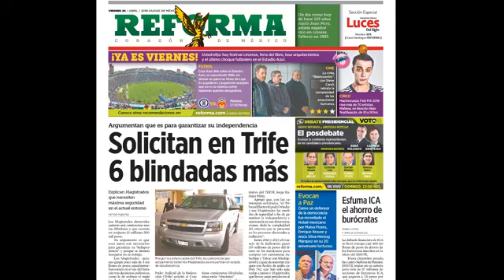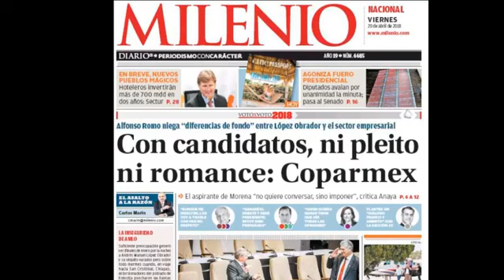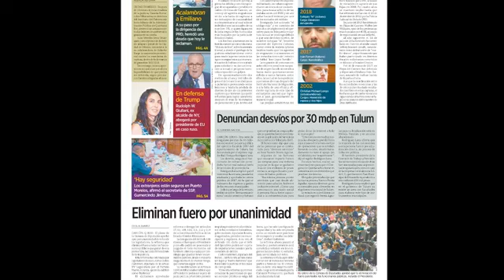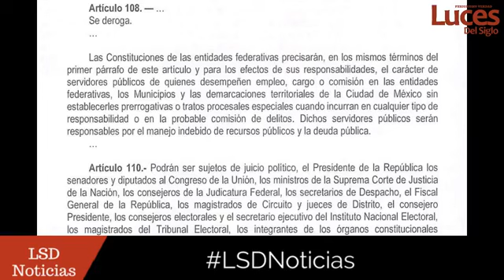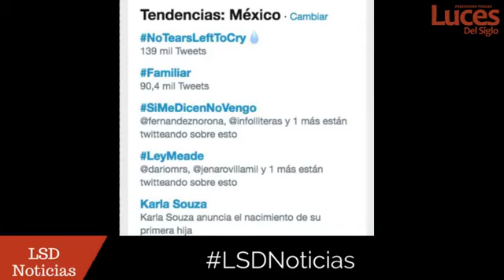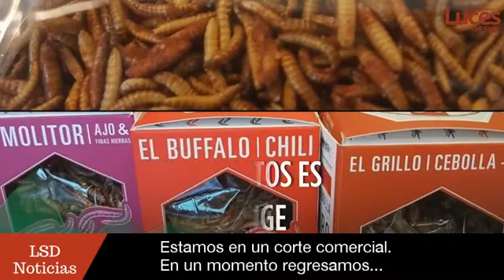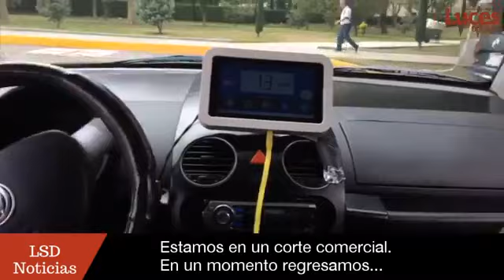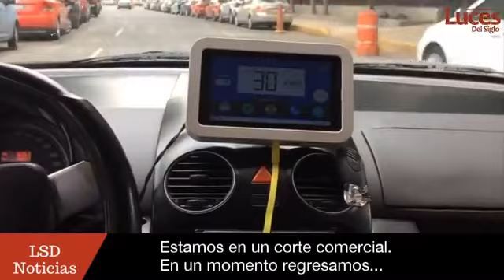L.S.D. NOTICIAS: VIERNES 20 DE ABRIL DE 2018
¡LSDNOTICIAS! con Norma Madero y Rodrigo Tello

Entrevista con Jorge Aguilar Osorio, Pdte. del PRD